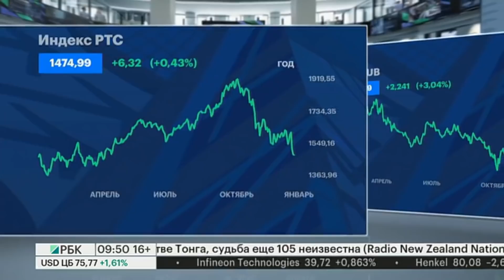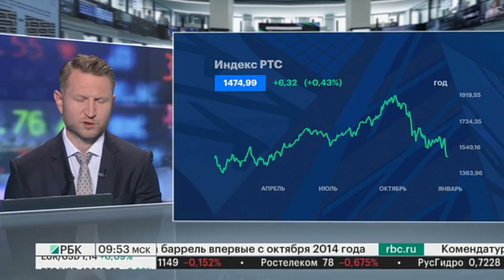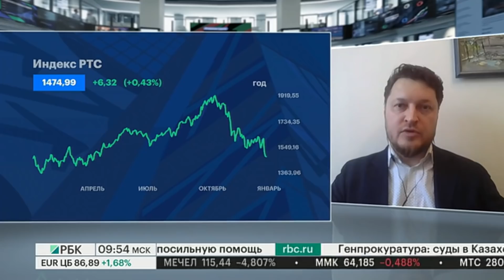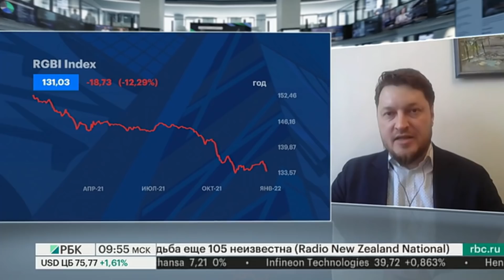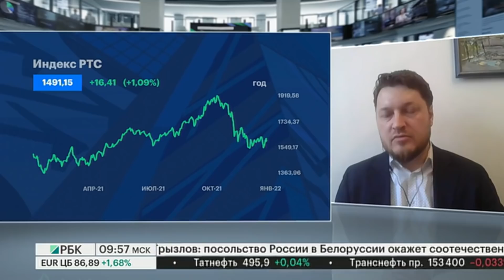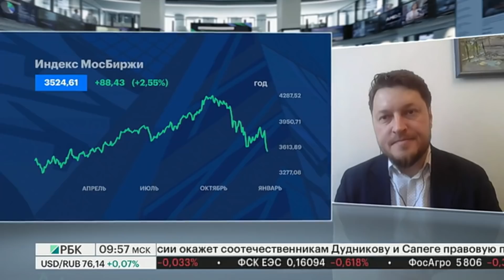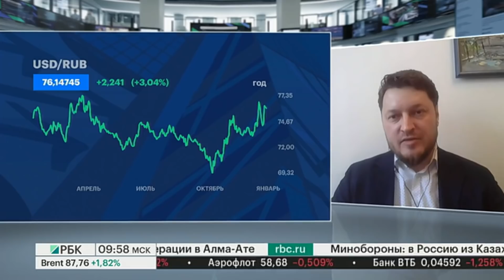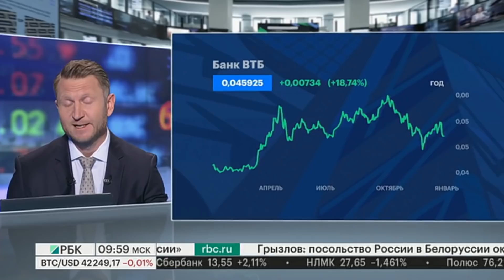Интересный случай в Джексон Хоул, выбор российских эмитентов при ослабления рубля//Константин Бушуев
Интересный случай в Джексон Хоул, как выбирать российских эмитентов на фоне ослабления рубля //Константин Бушуев

КОНСТАНТИН БУШУЕВ — управляющий активами Фонда глобальных инвестиций.
Квалифицированный инвестор, на фондовом рынке с 1996 года. Член индексного комитета Московской биржи и экспертного совета Московской биржи по листингу. Выпускник Финансовой академии при правительстве РФ, к.э.н. по специальности «Математические и инструментальные методы в экономике». Победитель конкурсов лучших инвестиционных идей Московской биржи в ETF (2019, 2020), лучших инвестиционных идей Frank Research Group (2016). Лауреат премии CBonds за лучшую аналитику по макроэкономике (2018).